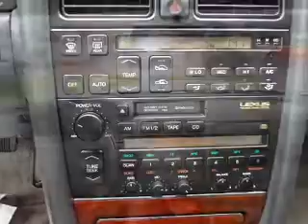1992 Lexus LS 400 - Lakeland FL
Year: 1992
Make: Lexus
Model: LS 400
Trim: Base
Engine: 4.0 liter 8 cylinder 32 valve
Transmission: 4-Speed Automatic
Color: Gray
Mileage: 18130
Address:
5210 S. Florida Ave.